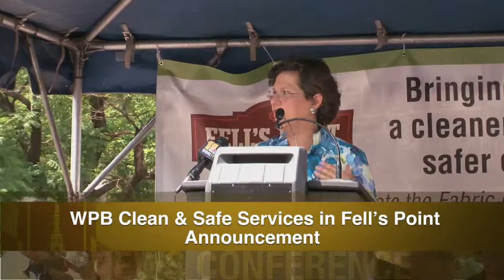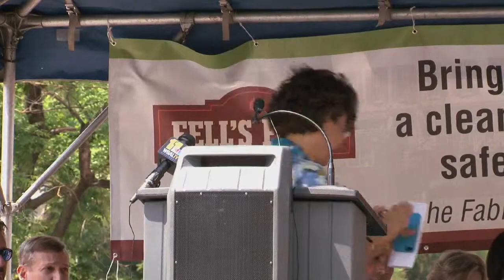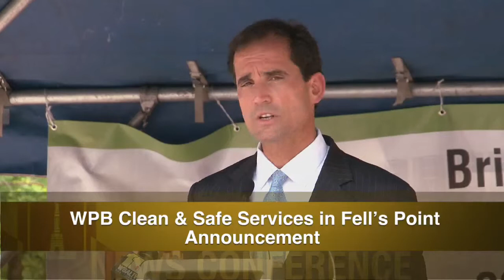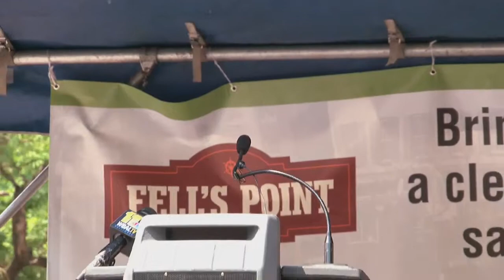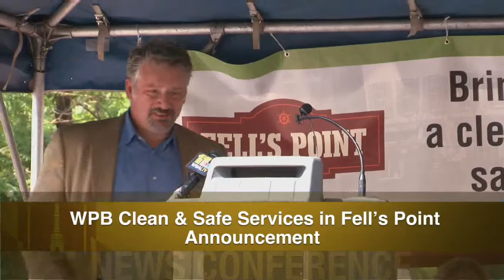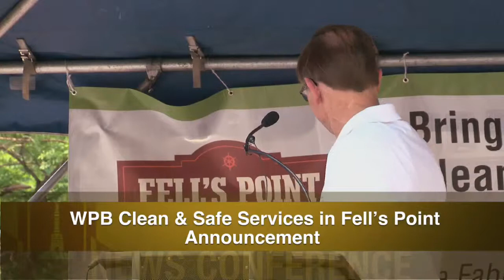WPB Clean & Safe Services in Fell's Point Announcement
Mayor Rawlings-Blake Joins Councilman James Kraft, Waterfront Partnership, (WPB), Members of Fell's Point Main Street, and Neighborhood Residents to Officially Announce the Expansion of WPB Clean & Save Services in Fell's Point